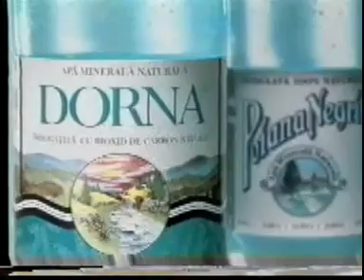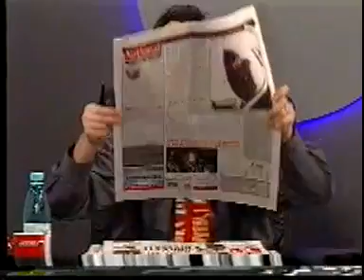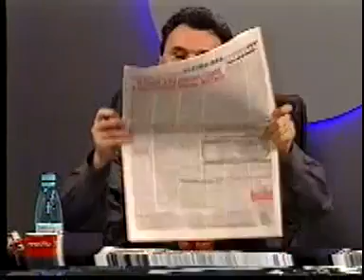6.05.1998 - Rapid a castigat Cupa Romaniei